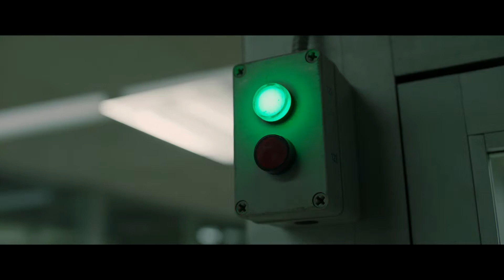'Covil de Ladrões (DEN OF THIEVES)' Trailer PT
CM 97DenOfThieves STG VOD NOS HD cLeg jc TLR